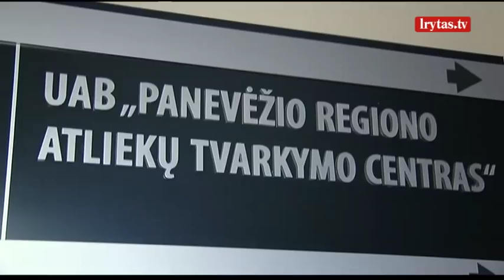Už šiukšles mokėti reikalaujama net mirusiųjų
Panevėžio rajone sąmyšis dėl mokesčio už atliekų tvarkymą. Gavę sąskaitas gyventojai užplūdo atliekų tvarkytojus. Žmonės ir juokiasi ,ir pyksta – už šiukšlių išvežimą reikalaujama susimokėti net mirusiųjų. Sąskaitas gavo ir sudegusių namų savininkai ir net konteinerių neturintys ir šiukšliavežių savo valdose niekada nematę gyventojai. Iš žmonių reikalaujamas susimokėti ir už praėjusius mėnesius.